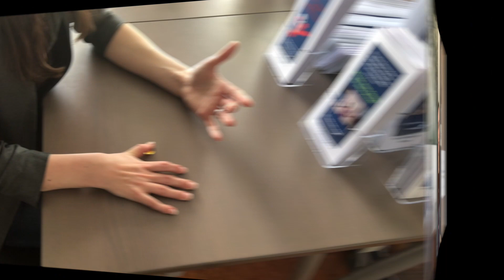Die perfekte Übung für Deine Finger!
Ich habe von meiner Ergotherapeutin eine mega Übung bekommen, mit der ich alle meine Finger einzeln trainieren kann. Ich habe damit schon viele Erfolge erzielt. Ich kann damit meinen Ringfinger einzeln bewegen!

Heute will ich Dir diese Übung zeigen. Ich bin schon jetzt gespannt, wie sie Dir gefällt!

Viel Spaß mit der Übung!